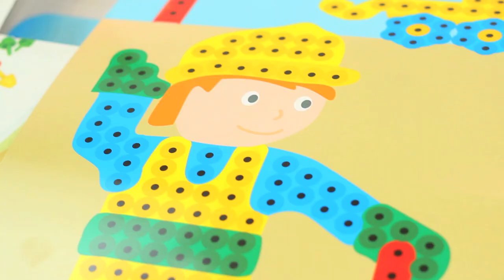Junior Scholars Event Review by Mary Proctor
Event Review by Mary Proctor- reviewing our recent Blogger event at Junior Scholars

Our Next event is our Christmas Craft Activity Morning on the 7th December 2013.